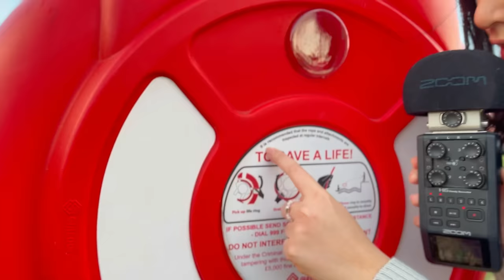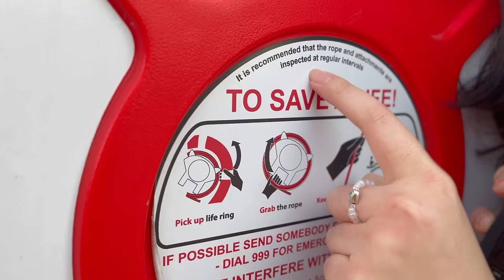ASMR at Richmond Park 🦌| London🇬🇧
Hello everyone!!
Here it is! My first ever ASMR in public, in London!! I had much fun filming this video because GUYS this park was SO BEAUTIFUL! It was the stuff you see in magazines and nature documentaries :D I'm am so happy to be able to see this :)) This video contains mostly whispering, tapping, scratching and autumn views!

Thank you so much for choosing to click on my video and enjoying my ASMR! Have a wonderful day ahead!

What going on in my life right now?
Kinda getting into the student mood already, studying more and focusing on balance. Also, I am craving  and eating chocolate everyday help.

Side note: Not my usual cameraman today (Roland) as he is in Malaysia. Please welcome new cameraman and big thanks to you Iggy! He is learning hehe but I think he did a great job :D